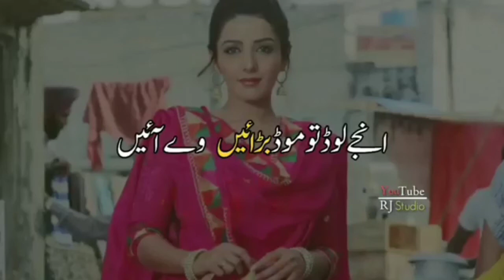Talib dard 2020 Imran talib dard 2020